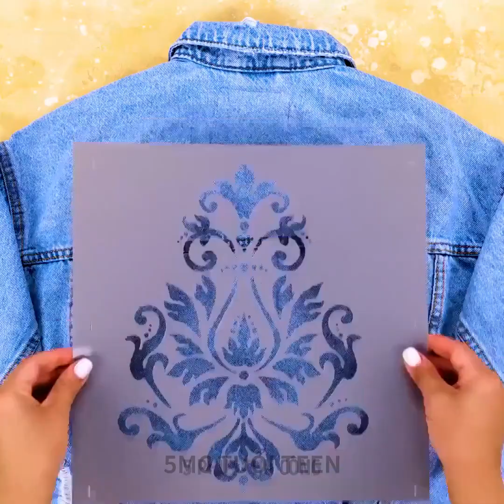CÁCH CHUẨN CHỈ ĐỂ NÂNG CẤP QUẦN ÁO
Hãy chuẩn bị hết hồn vì những câu đố vui và thách thức đang chờ bạn trong Island Questaway. Cùng đắm mình vào câu chuyện đẹp mắt khi bạn khám phá hòn đảo bí ẩn, xây dựng mối quan hệ và tạo nên thiên đường nông trại riêng của bạn. Hãy sẵn sàng cho một trải nghiệm chơi game gây nghiện không giống ai!

DẤU THỜI GIAN:
00:43 Mẹo thời trang sành điệu
09:43 Cách in trên áo thun
10:17 Cách nâng cấp áo khoác denim của bạn
12:14 Cách nâng cấp quần jeans của bạn